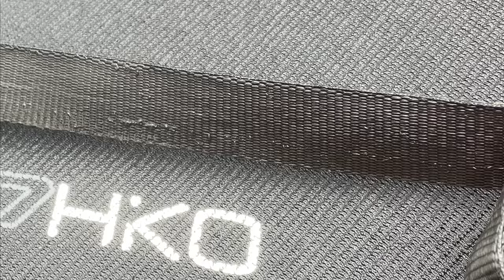Whitewater kayaking in Berlin???